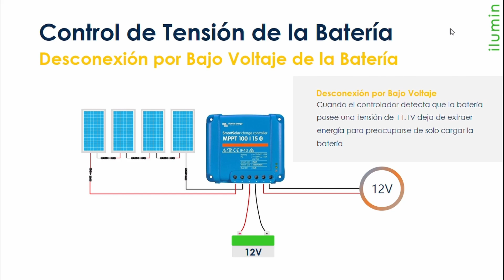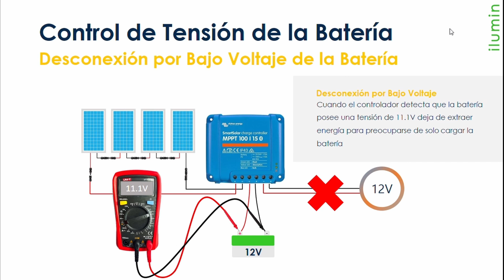Desconexión del Controlador de Carga Off Grid por Bajo Voltaje de la Batería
El video habla sobre la desconexión por bajo voltaje de la batería, una función del controlador que protege la vida útil de la batería. Cuando el voltaje de la batería baja a 11.1 V, el controlador deja de extraer energía y se enfoca solo en cargarla. Una vez que el voltaje vuelve a un nivel adecuado (entre 12.2 V y 12.7 V, dependiendo del controlador), se reanuda el suministro de energía a las cargas de corriente continua. Aunque esta protección existe, el valor de desconexión puede ser demasiado bajo, lo que puede llevar a descargas profundas, afectando la batería.